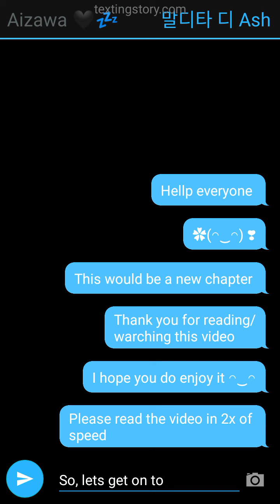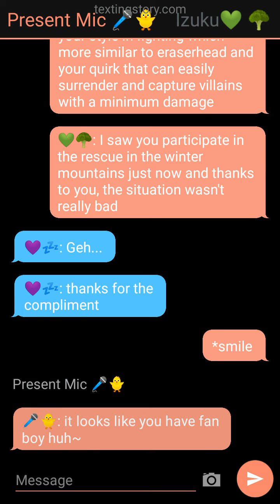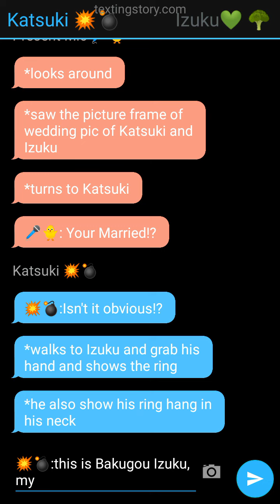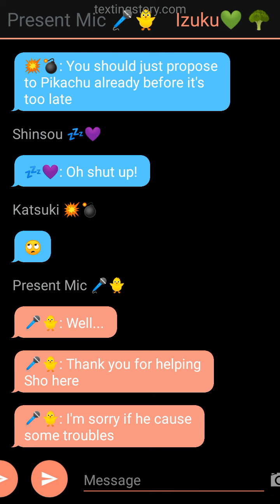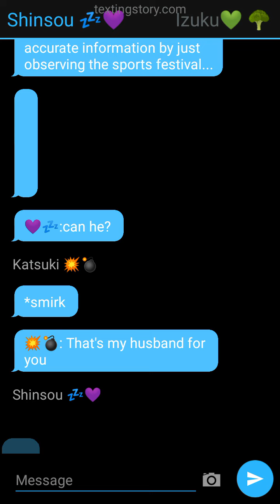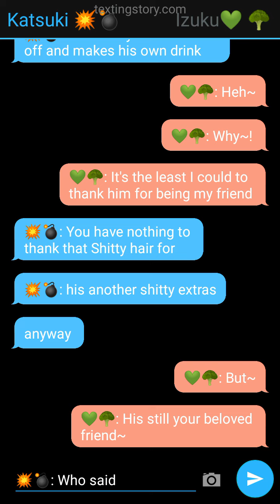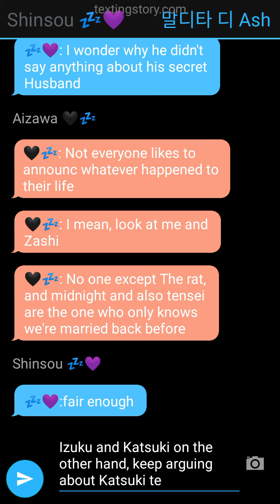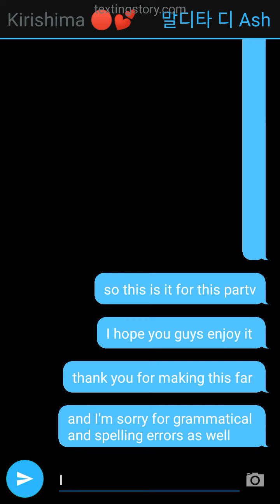Bakudeku (Quirkless Deku) "Dynamite Is Married!?" (Part 13)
Bakudeku 𝓟𝓻𝓮𝓼𝓮𝓷𝓽𝓼:
Title: DYNAMITE IS MARRIED!?
Part: 13
ProHero Bakugou x Quirkless Deku

Please read/watch the video in 2x speed

            : I don't also own any pictures that I used in the story.

ヾ(๑≧∇≦)ﾉﾞ♥❤